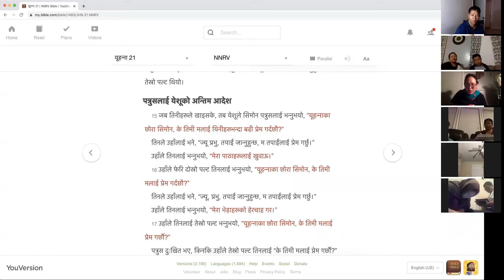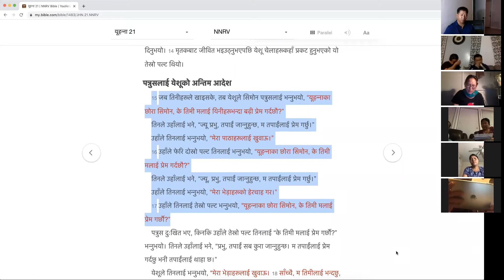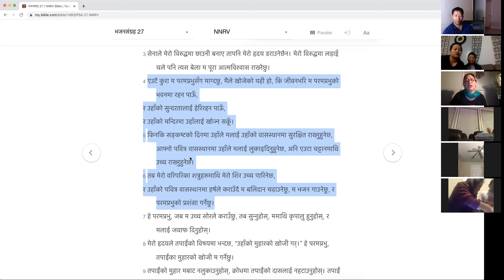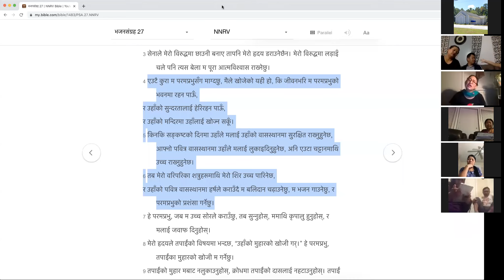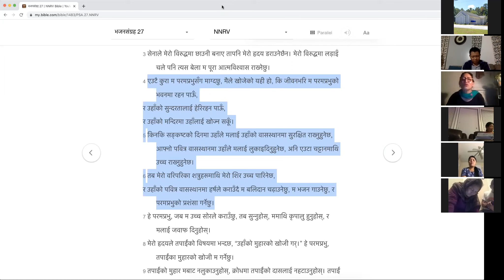Mana Magar Preaching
God's Desire /परमेश्वरको चाहाना